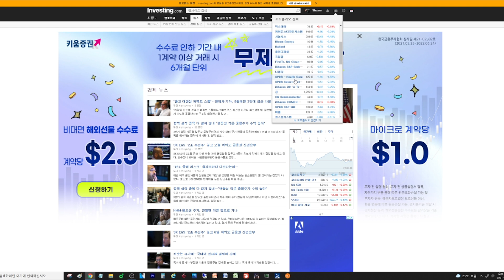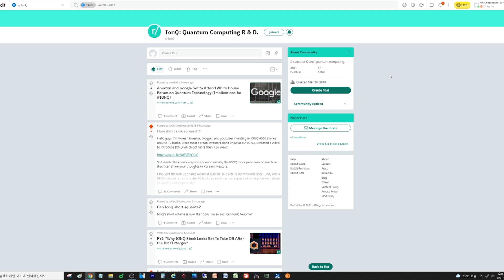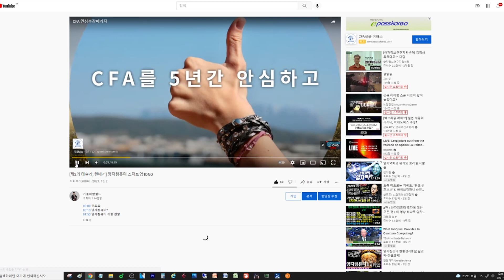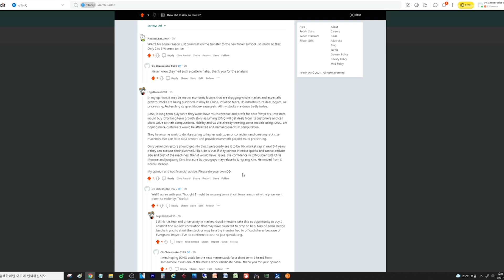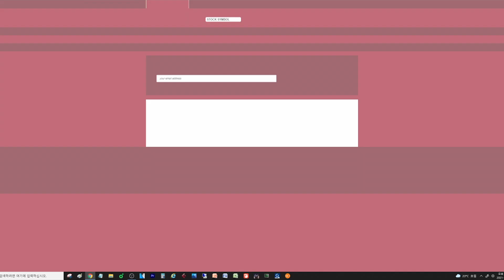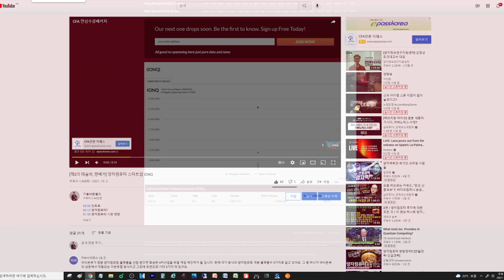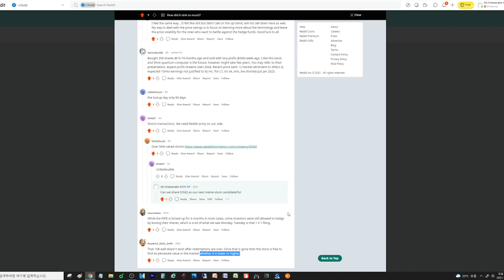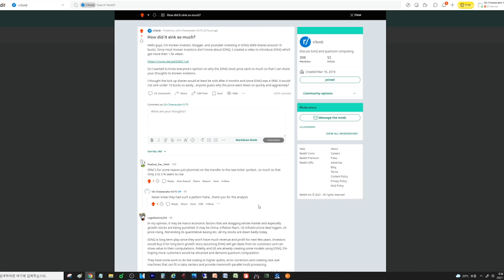IONQ 아이온큐 급락 이유를 알아보자 (feat. Reddit 서학개미들)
(이 영상은 매수 추천 영상이 아닙니다. 모든 투자에 대한 고민과 책임은 투자자 본인에게 귀속됩니다.)

-가을바람 '유튜브 멤버십 '가입!

-가을바람의 경제적 자유 연구소 카카오 단톡방 (비밀번호는 댓글로 문의 필요)